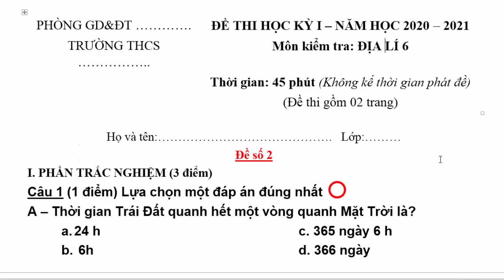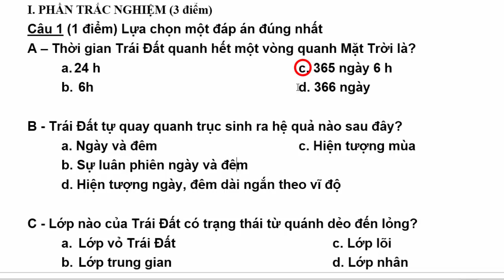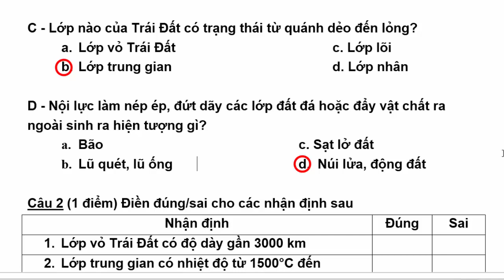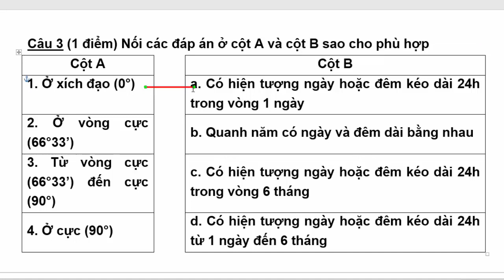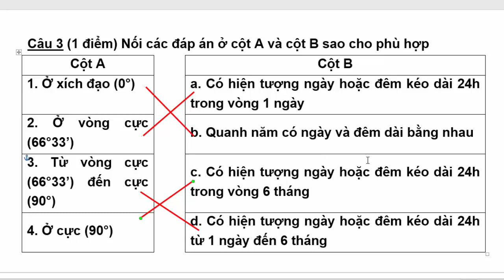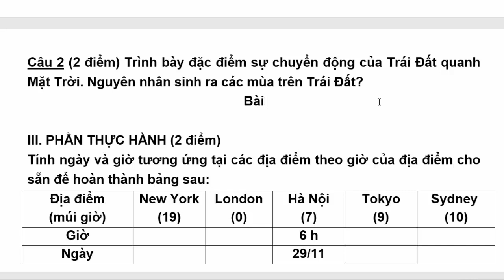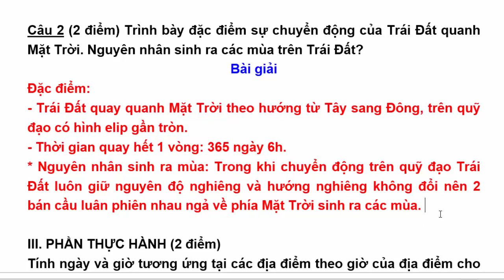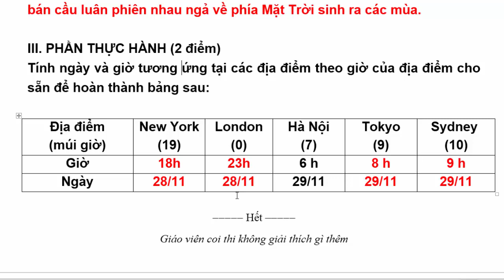Địa lý Lớp 6 – Đề Thi Học Kì 1 Năm Học 2020 – 2021 - Đề 2